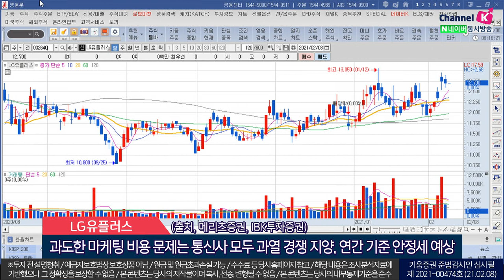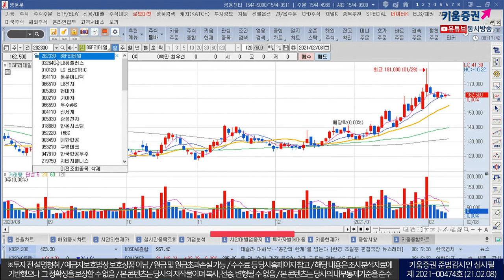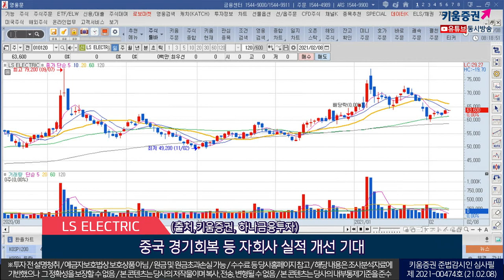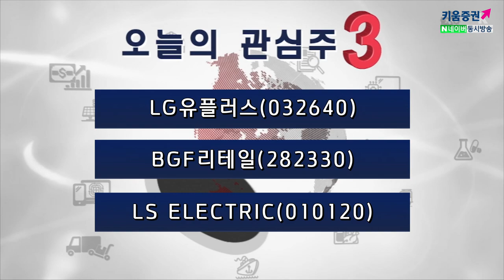LG유플러스, BGF리테일, LS ELECTRIC(오늘의 관심주/21.02.08)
1. LG유플러스(032640)
 지난해 4분기 영업익 1,616억원(YoY-11.7%) 부진…외주용역비, 판매수수료, 인건비 증가 등 원인
 4분기 5G 가입자 순증 규모 58.3만명 분기 최대 기록…가입자당 ARPU QoQ +0.7%
 IPTV와 초고속인터넷 사업 호조로 스마트홈 서비스 성장
 IDC, 솔루션 영역 확장에 따른 성장세 올해에도 지속 전망
 지난해 5G용 스마트폰 신모델 출시 이후 올해 더 많은 단말기 출시 예정…5G 성장세 지속 기대
 과도한 마케팅 비용 문제는 통신사 모두 과열 경쟁 지양, 연간 기준 안정세 예상
 (출처, 메리츠증권, IBK투자증권)

2. BGF리테일(282330)
 지난해 4분기 매출 1조5,738억(YoY+5.1%), 영업익 392억(YoY-11.8%) 예상보다 부진할 전망
 신규점포 증가와 기존점 성장률 양호하여 매출액 증가
 '거리두기 강화'로 특수입지 점포부진과 계절적 비수기에 따른 영업이익 감소
 코로나19 백신 접종과 함께 특수입지 점포의 부진이 점진적으로 회복 전망
 지난해 기저효과와 하반기부터 출점 속도 가속화…올해 1천개 이상 점포 순증 기대
 BGF로지스, BGF푸드 등 계열사 효율성 개선도 긍정적
 (출처, 현대차증권, 유진투자증권)

3. LS ELECTRIC(010120)
 4분기 매출 6,102억원(YoY-12.7%), 영업익 326억원(YoY-24.4%) 시장예상치 하회 기록
 전력기기 중심으로 수출 회복 지연, 전력인프라, 해외 매출 부진 지속 등 성장 지연
 국내 데이터센터와 배터리 업종의 시설투자 확대 가능성이 존재
 한국전력 입찰 재개 등으로 영업 환경 개선 기대
 현대차와 협력을 통해 차량용 수소연료전지 기반 발전 시스템 개발 추진
 수소연료전지 기반 발전시스템 제작과 통합 솔루션 구축 담당 전망
 전기차 부품 매출 증가 지속, 주요 원자재 가격 상승, 중국 경기회복 등 자회사 실적 개선 기대
 (출처,키움증권, 하나금융투자)